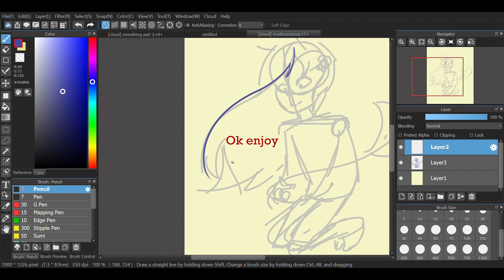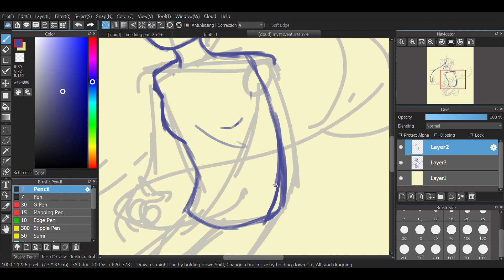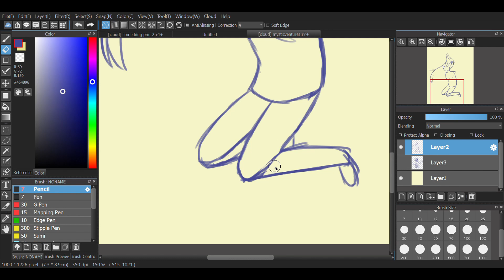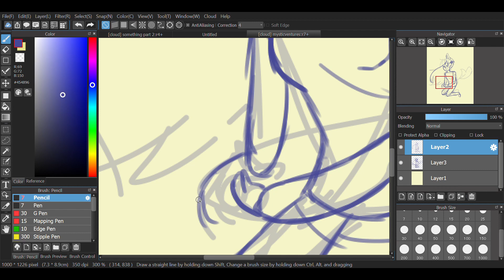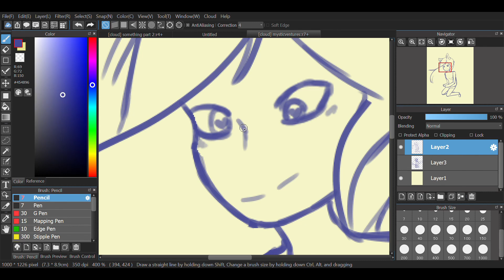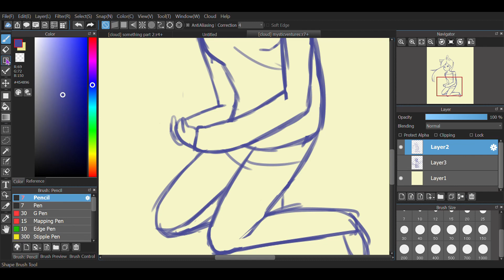Another stephy drawing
music;
Bendsound-Happiness